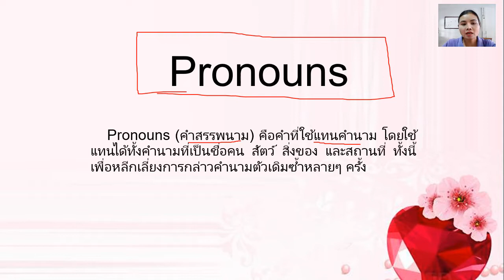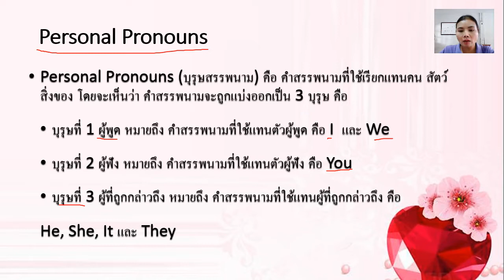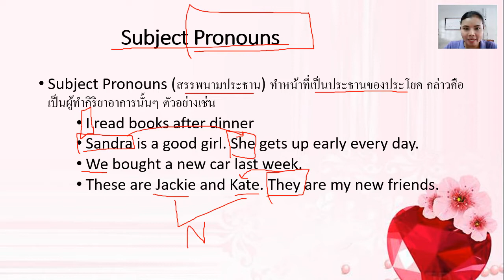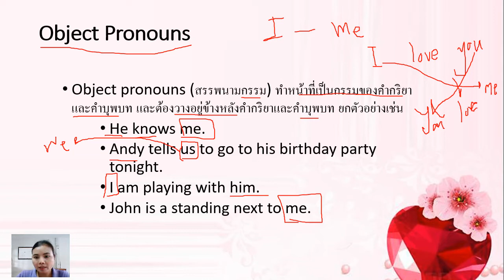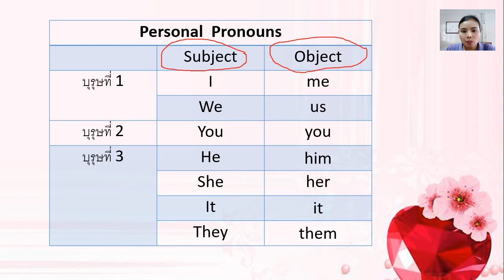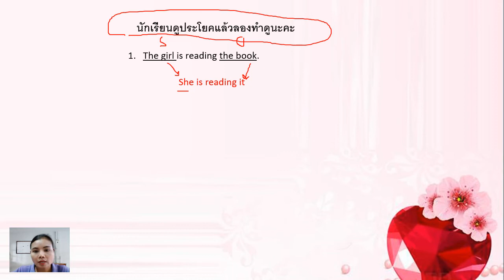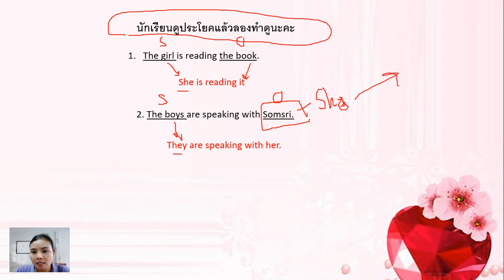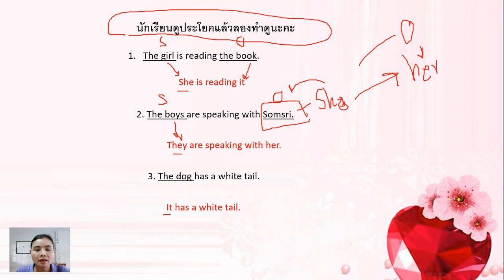17/05/2564 ป. 6 วิชา ภาษาอังกฤษ เรื่อง Pronoun